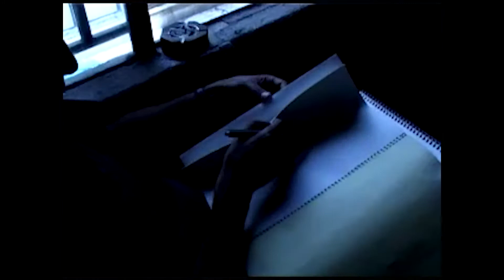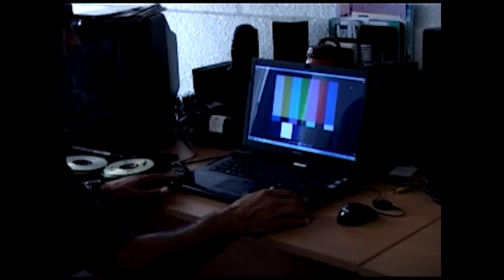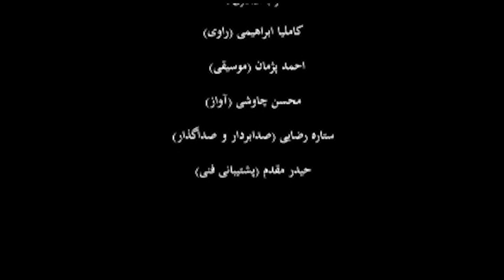For Qasedak - Documentary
M  . O . S . T . A . F . A
Director: BIRAK Tari
Producer
June 2012 - Tehran / Iran